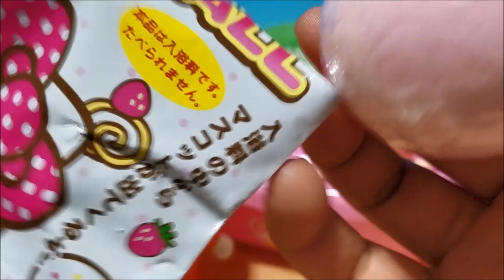ハローキティ バスバール 何が出るかな？ ドキンちゃん あかちゃんまん メルちゃんのお風呂にバスボム入れてみたよ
今日は「 ハローキティ バスバール 何が出るかな？ ドキンちゃん あかちゃんまん メルちゃんのお風呂にバスボム入れてみたよ 」です♪

ハローキティ バスバール 何が出るかな！？